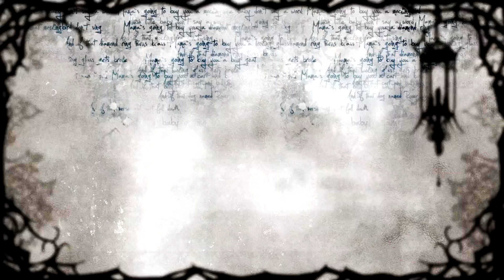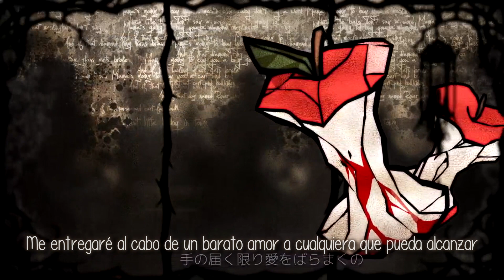【Luz】Poison Apple and Cinderella (Sub Esp)【Original PV】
(◎´ー｀p【｡ﾟo｡HoLaS｡oﾟ｡】q´⌒｀◎)
Poison Apple and Cinderella
Doku Ringo to SHINDERERA
Cinderella and a Poisoned Apple
Cenicienta y la Manzana Envenenada